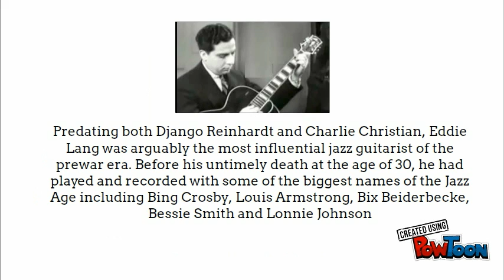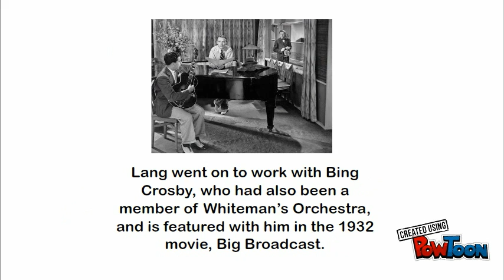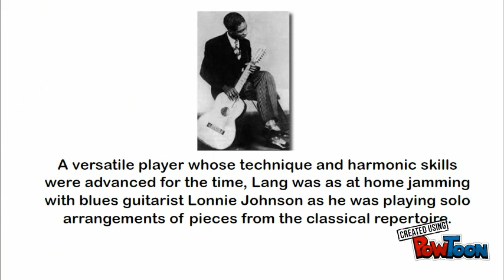Jigsaw Puzzle Blues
Eddie Lang's Jigsaw Puzzle Blues: Words by Paul Alcantara. The Blinkin' Buzzards are the house band at the Kalamazoo Klub - Check out Buzzards playing Mr Trump Don't Like It